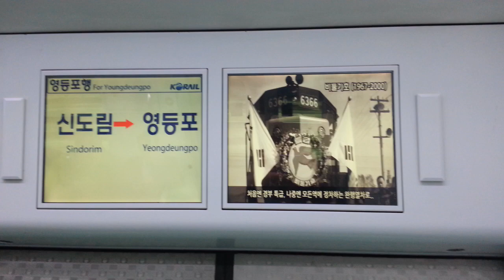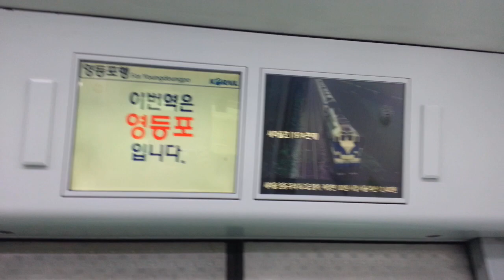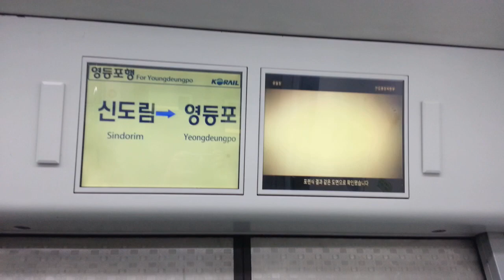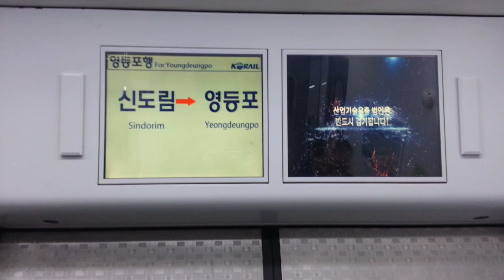광명셔틀 영등포역 종착방송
광명셔틀열차 영등포역 종착방송입니다.